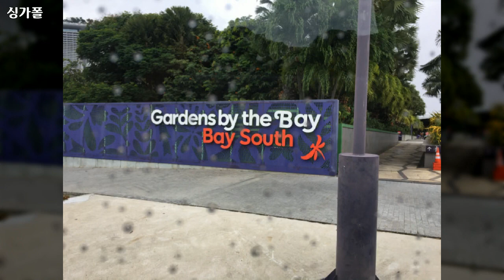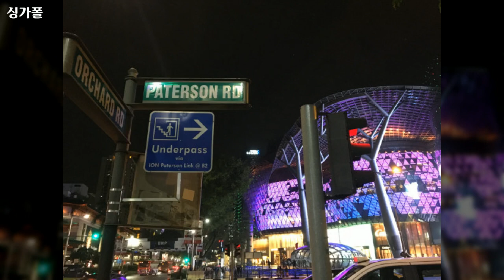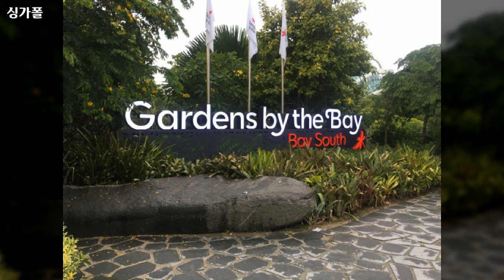아시아 싱가폴, Singapore, Asia, Copyleft, Free Sharing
1만개 이상의 다양한 컨텐츠들을 목록별로 구분하여 재생목록에 정리하였습니다.